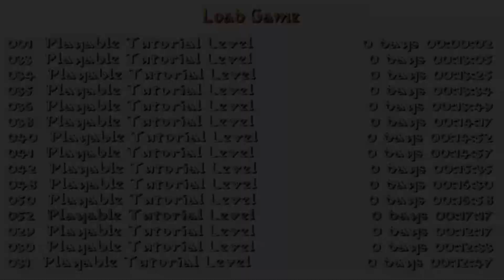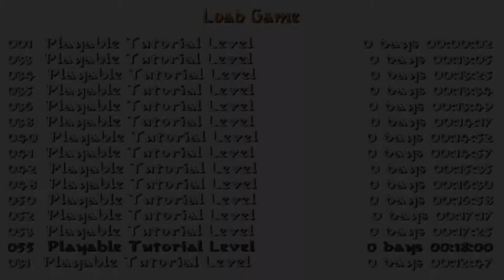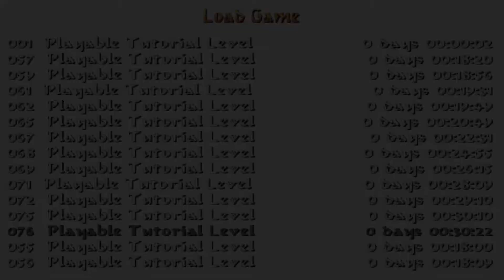Tomb Raider: Deep in the Caves (Niveles de autor)